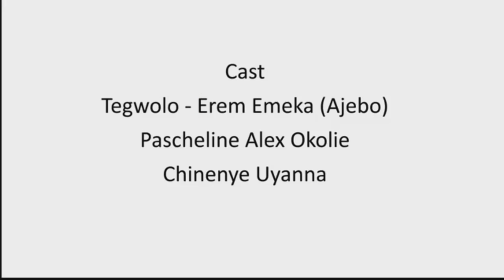2020 Tegwolo skits compilation. Which was your best?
The best of Tegwolo 2020 compilation. 30minutes of non-stop laughter from House of Ajebo. Leave a comment telling Us your best skit from 2020. Thank You.